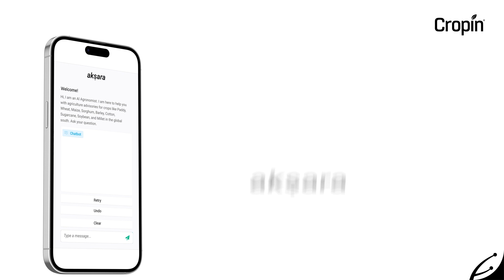akṣara: First purpose-built open-source Micro Language Model(µ-LM) for agriculture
Industry’s first purpose-built open-source micro foundational model to enable sustainable and climate-smart agriculture. AI at your fingertips to protect yields, adapt to climate change, fight pests and diseases, and save water and soil – even with limited data and resources.

The vision with akṣara is to create the world’s first AI-powered digital agronomist to answer precise and complex questions on regenerative agriculture and climate-smart agriculture practices with simple prompts in a Q&A format. akṣara will empower human agriculture experts to help smallholder farmers at scale while helping them navigate the impact of climate change in regions like Africa, India, and SouthEast Asia.